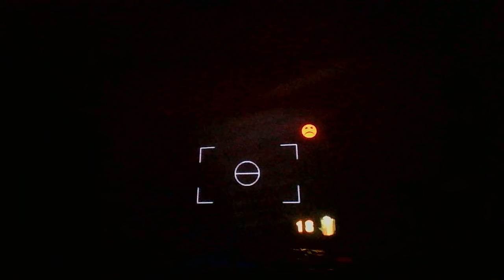Donkey Kong 64 Part 26: Finished Frantic Factory.